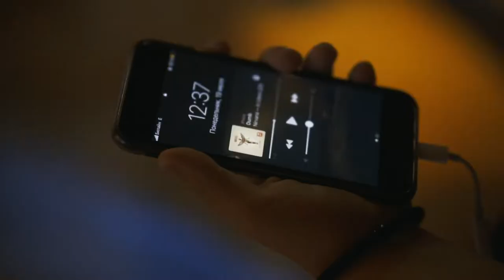DRProject - Взрослым (prod. Max Zimin) (Official Music Video)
Слова - Вероника Лысенко
Продюсирование проекта - Макс Зимин
Камера и монтаж -  Александра Зимина
Запись и сведение - Евгений Харланов